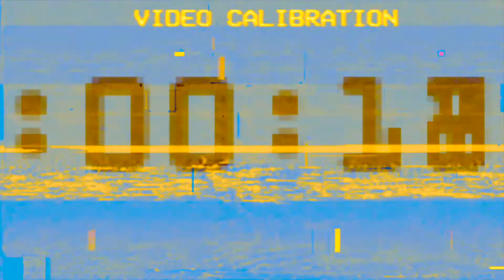#6 - 30´Minutes Label Showcase (My Own Beat Records Music) 2021